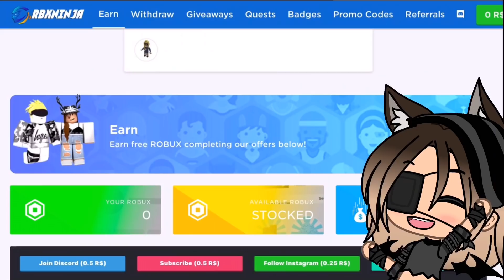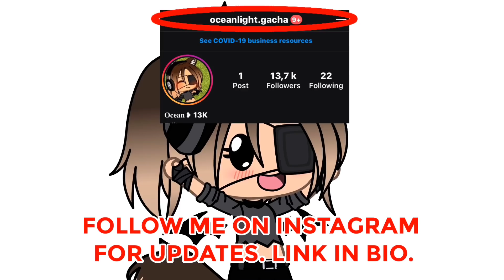Criminal in Disguise | Ep.1| Gacha Life series | [⚠️DISCONTINUED⚠️] READ PINNED COMMENT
-x-

🔶Haii everyone! Check out RBXNinja      for free rodux.

-x-

-x-

🔷 App’s used:
- Kinemaster   - Editing of the video.
- IbisPaint X     - Removing the background and the thumbnail.
- GachaLife.     - The characters
- Tap Browser  - app I use to download the audios and music.

-x-

🔶Social’s!

-x-

-x-